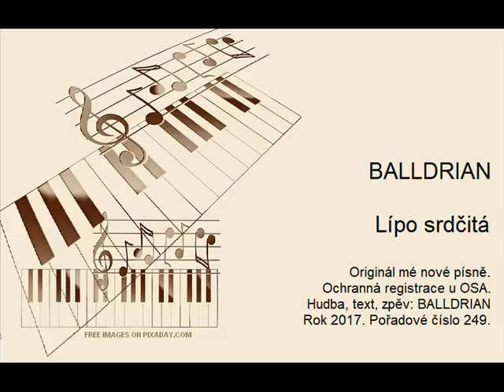BALLDRIAN - Lípo srdčitá